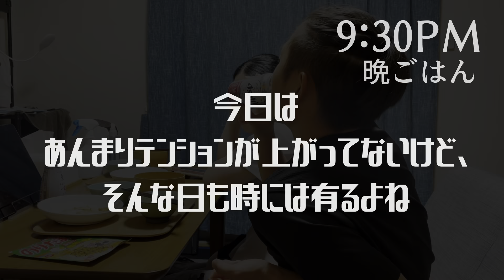【日記】1人練の成果が出てきてる